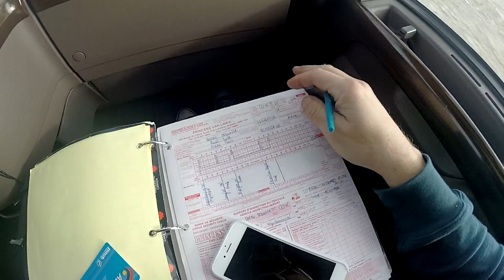Podwójna Obsada Zwiastun